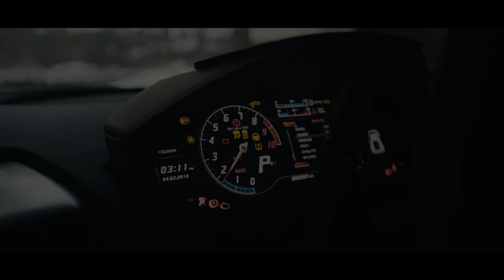Konkursas 950 eurų vertės, PABALTYJE didžiausias BLOCKCHAIN renginys VILNIUJE!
Didžiausias konkursas Arsa23 kanale! d10e konferencija ir aš skelbiame konkursą - atiduodame pilną , keturių dienų VIP bilietą į šią didžiausią bei pirmą kartą vyksiančią konferenciją Pabaltyje! Šioje konferencijoje galėsite pasiklausyti ne tik pačių žymiausių Blockchain bei kriptovaliutų specialistų bei investuotojų - konferencijos dalyviai turės galimybę gauti 250 000 eurų investiciją jų projektui! Taip pat, visų dalyvių laukia puikus afterparty renginys Materialistėje! Spaudžiame Like, prenumeruojame kanalą bei rašome, kodėl būtent TU esi vertas laimėti šį nuostabų pakvietimą į kiečiausią konferenciją Lietuvoje!

Nori susisiekti su manimi?

Nori užduoti klausimą man?

arba